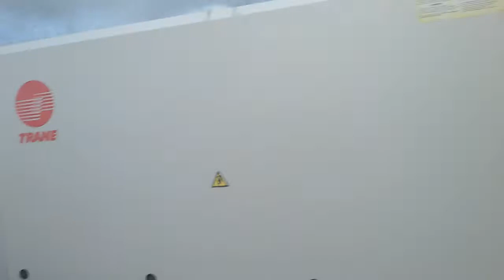ซ่อมแอร์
47000 ไทย‎
ผลิต/จำหน่ายเครื่องเย็นวันนี้ 8:00-19:00
บริษัทแก้วทองคำเอ็นจีเนียริ่ง&ซัพพลายเออร์จำกัด
รับสร้างห้องเย็นทุกขนาด ให้คำปรึกษาเรื่องเครื่องเย็นทุกขนาด
แอร์บ้าน แอร์โรงงาน ด้วยทีมงานที่มีประสบการเรื่องเครื่องเย็นที่ยาวนาน
 จำหน่ายผนังกันความร้อนราคาถูก ประหยัดไฟ น้ำหนักเบา และแข็งแรง